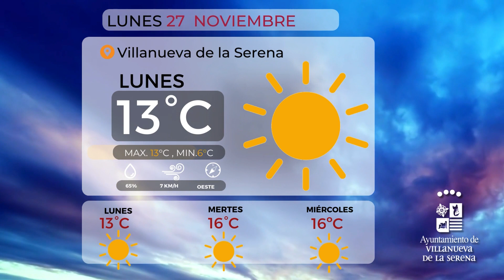ELTIEMPO 27 de noviembre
Este lunes 24 de noviembre vuelve a amanecer con el cielo nublado y con temperaturas máximas que se sitúan en 13 grados mientras que las mínimas serán de 6 grados. Amanece a las 8:16 horas y anochecerá a las 18:03 horas. El viento prácticamente será inexistente con rachas de 13 kilómetros la hora.
Feliz día!!